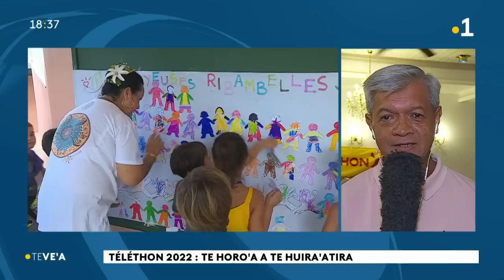Le vea du samedi 3 dec 2022